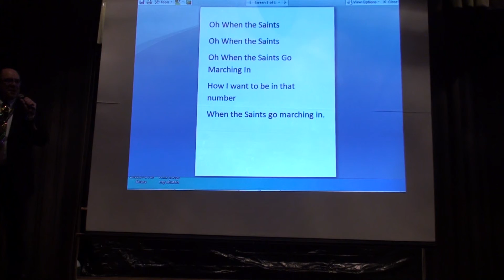St. Paul's Mardis Gras Talent 2014 01 Opening with Hosts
Opening with Hosts